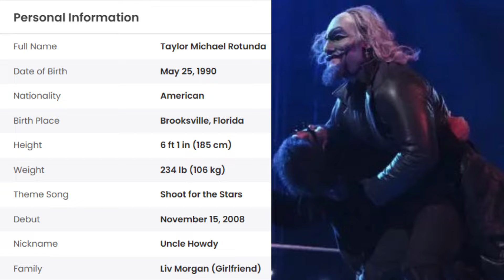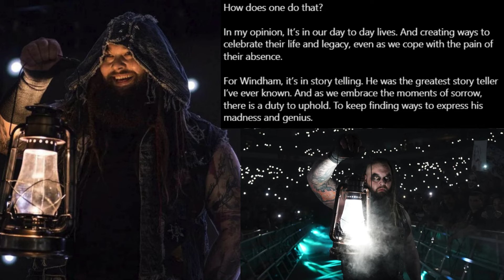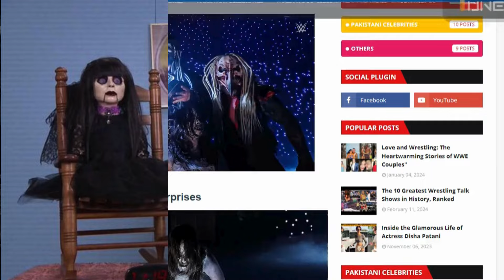The Wyatt Sicks Behind the Mask | Who is the 6th ? | Current Lifestyles | Where They had Been ? 2024